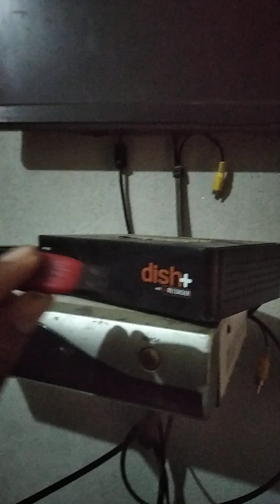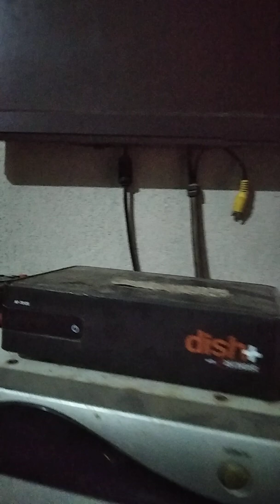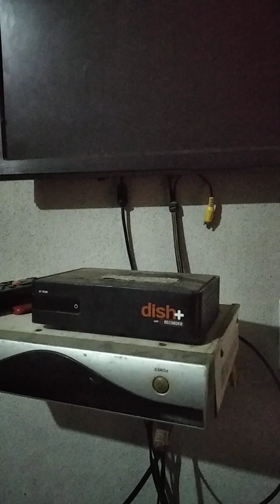Dish TV 5 dangerous secret wires see now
Hlo friends

Kasa ho

Video pa 1000. Like jarar karwana

Please

Fact Ka master